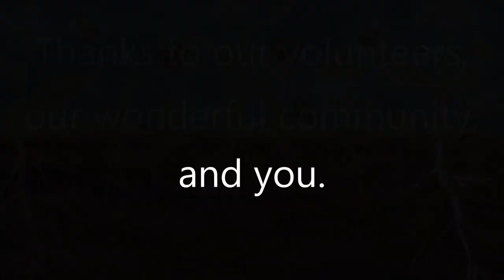Harvest Celebration 2019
How we celebrated harvest time at Tablehurst Farm with our amazing community.  Join us next year at Plaw Hatch Farm.

Photography: Lila Schwair